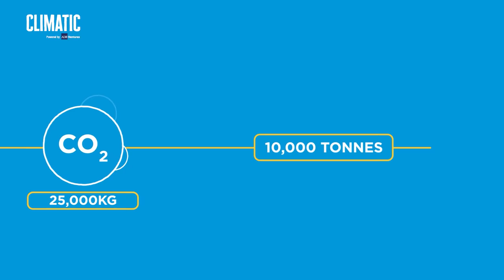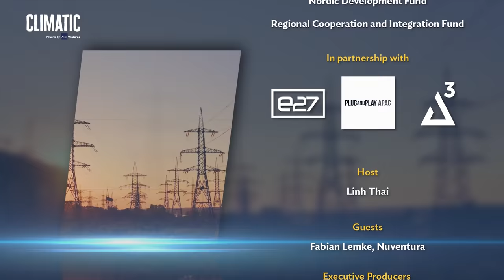Climatic Ep 4.1: The Little Gas That Could Make Global Warming Worse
SF6 is the world’s most potent manmade greenhouse gas. It is also in common use, insulating switchgear for medium and high-voltage electrical transmission. In this episode of Climatic, Nuventura co-founder Fabian Lemke explains how new technologies could made SF6 obsolete.

Climatic is ADB Ventures’ series about the innovators decarbonizing Asia and the Pacific. It is produced by the Asian Development Bank and ADB Ventures with financial support from the Climate Investment Funds’ Clean Technology Fund program. The latest Climatic video series features interviews with innovators, investors, and infrastructure operators who are working to make electricity grids stronger, greener, and more resilient.

00:07 Series Overview: Green and Resilient Grids
01:03 Fabian Lemke, Co-Founder, Nuventura
01:22 What is SF6?
02:46 Alternatives to SF6
03:27 SF6’s Biggest Users
04:47 The Path Forward in Asia and the Pacific
06:11 Conclusion